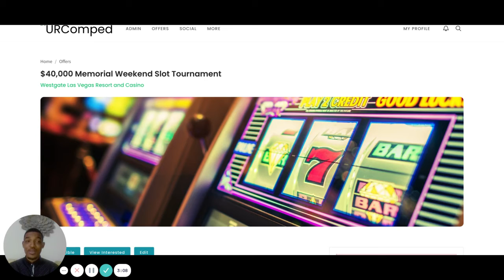Westgate Casino Offer $40,000 Memorial Weekend Slot Tournament 2021!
Join Westgate Las Vegas this Saturday, May 29 for the Memorial Weekend Slot Tournament! Qualified players will have complimentary entry to the tournament with a prize pool of $40,000 in free slot play! This offer is VERY limited. Secure your reservation NOW! Call your URComped host to claim this offer!

Westgate Las Vegas Resort & Casino (formerly the LVH - Las Vegas Hotel & Casino) is celebrated for an expansive variety of rooms and suites, abundant onsite amenities, the largest Race & Sports Book, superb customer service, and prime location adjacent to the Las Vegas Convention Center. The resort also offers a stop along the Monorail for easy access to the rest of the excitement on the Las Vegas Strip.